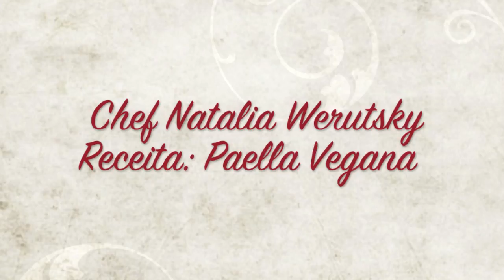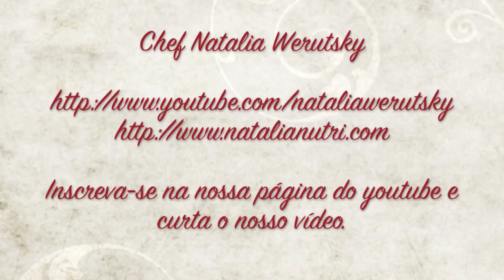Paella vegana com arroz negro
Prato vibrante, colorido, cheiroso, delicioso e saudável. Rico em vitaminas, sais minerais, anti-oxidantes e alimentos funcionais. É um prato que se garante, não precisa de mais nada, no máximo pode acompanhar um tempeh, tofu ou ovo.
Um refeição que nutri e sacia. Dá alegria de comer e ver. Exige um pré-preparo grande, mas é simples de fazer, o cheiro na cozinha fica incrível.
Vale a pena fazer e experimentar esta delícia!

Chef / Nutricionista Natalia Werutsky